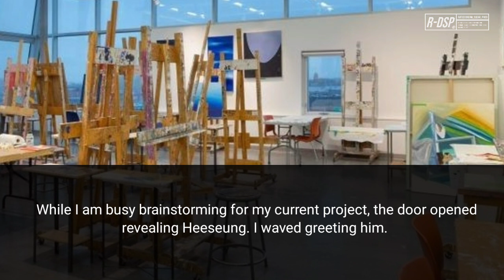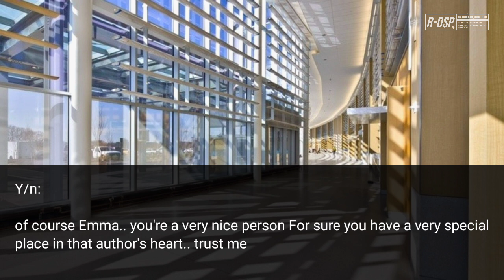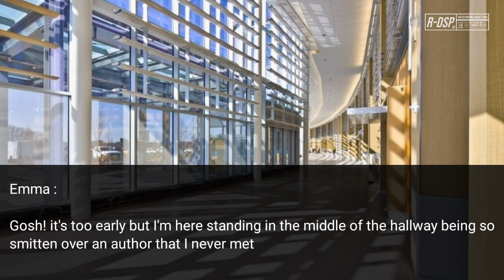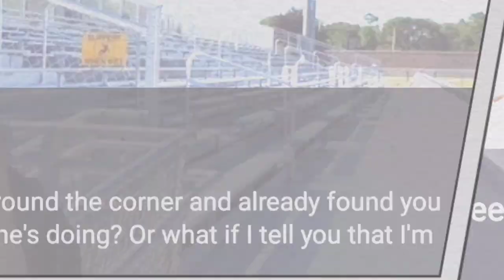「 Lee Heeseung ff 」|| ✘ En-Series:: Blow ✘ || Episode 10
Hey Hey Hey! it's Jay!
For the new readers and my asterias! Welcome! This is the 10th episode for Blow || En-series. I hope that you'll support this series and give lots of love. The upcoming episodes will be out soon

This Series, Movie, One-Shot Fan fiction is a work of fiction. Originally made By Dream_Sugar.productions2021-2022. All Places, Characters that will reflect the Artist around the story might be real or not. This Is a Production edited and written by Dream_Sugar.prod itself. Please do not copy. If this statement will be used in other authors or story please let me know .

Dream_Sugar.productions 2022

For the new readers and my asterias! Welcome! This is the 8th episode for Blow || En-series. I hope that you'll support this series and give lots of love. The upcoming episodes will be out soon

Dream_Sugar.productions 2022